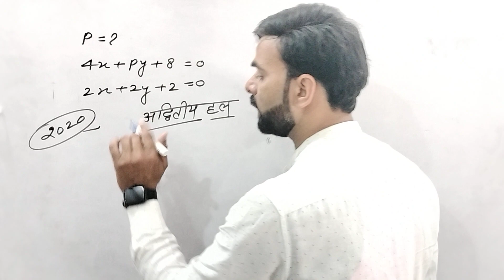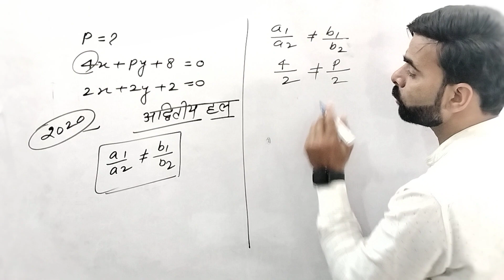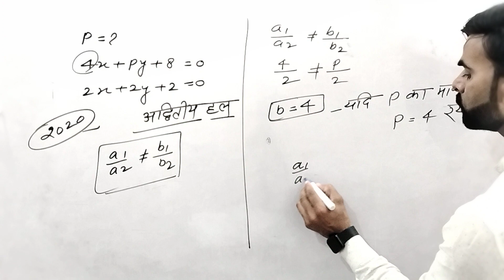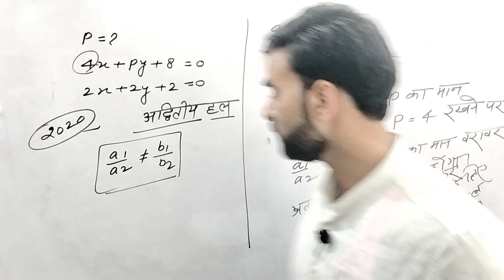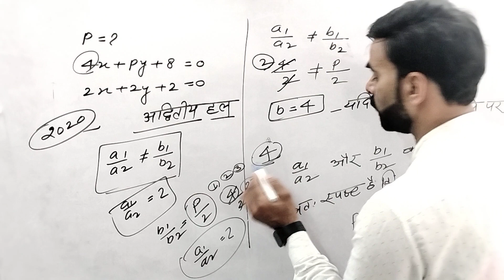Maths || Chapter 3 : Linear Equations in two variables 05| KPEA | Class -X